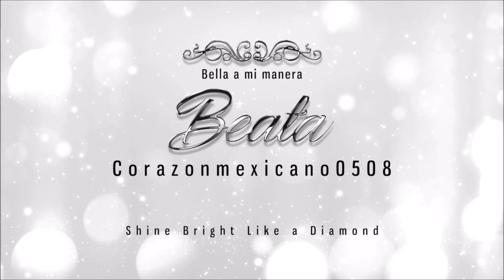Ahumado azul verdoso para Navidad/Teal Green Smokey Eye for Christmas :)